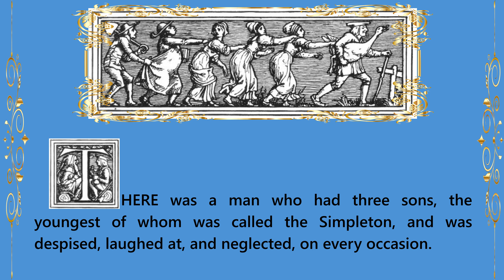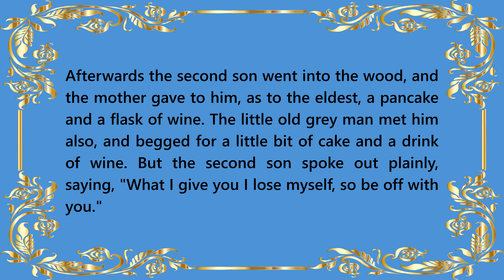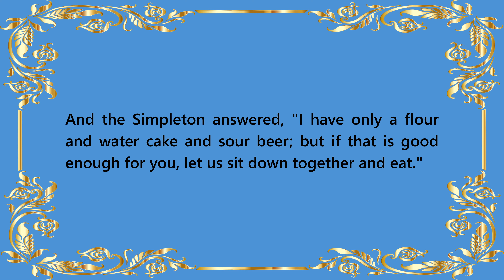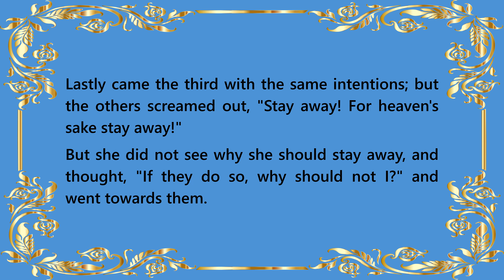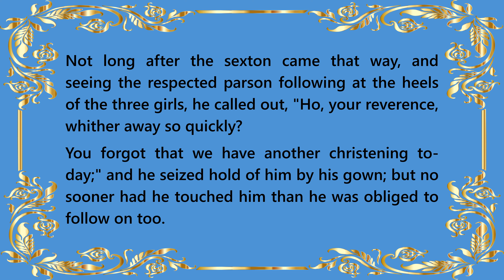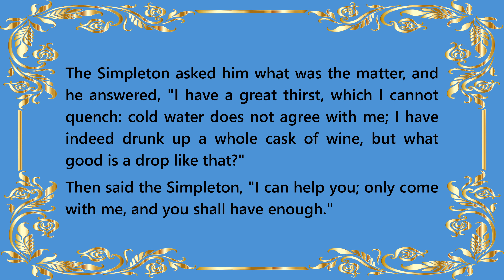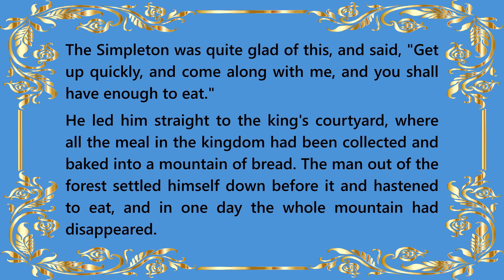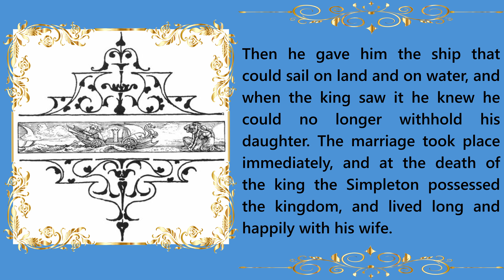Readings | 54 - The Golden Goose | By the Brothers Grimm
Audiobook with script. Listen, read, and enjoy.

The Golden Goose is the final tale told in the book Household Stories by the Brothers Grimm. This book was written by Jacob and Wilhelm Grimm in German in 1886. This 1963 edition was translated by Lucy Crane, illustrated by Walter Crane and published by Dover Publications Inc. in New York.

All books are in the public domain and free of copyrights.
For language learners practicing reading and pronunciation; first listen to the story while following along with the reading, then mute the sound and practice reading by yourself. Adjust the speed of the video to suit your own reading speed, or pause when required.

To check the development of your skills, try recording your own reading and comparing it to the original.

읽기와 발음을 연습하는 언어 학습자를 위해; 우선, 이야기를 들으면서 따라 읽은 다음,   소리를 무음으로 하고,  스스로 읽는 연습을 하세요. 자신이 읽는 속도에 맞추어 비디오 속도를 조정하거나 필요한 경우 일시 중지합니다.

자신의 향상된 실력을 확인하려면, 자신의 읽기를 녹음하여 원본과 비교해 보세요.